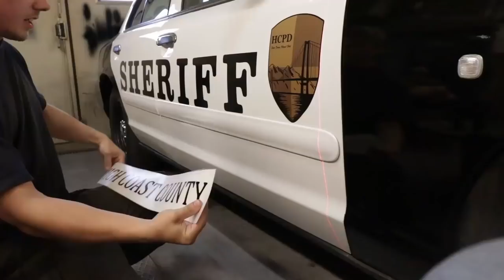VPPD🚨 - NYTT PROJEKT! || Amerikansk POLIS BIL 👮‍♂️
KÖPA KLISTERMÄRKEN? 💸

Låten i slutet
Trooper with an attitude - 38 Special